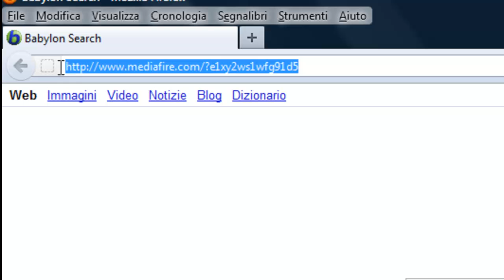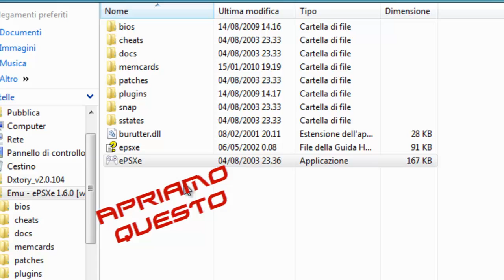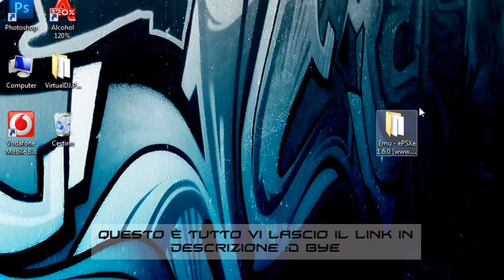Come scaricare ePSXe Emulatore PS1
Ecco le impostazione perfette:
Plugin: Pete's D3D Driver 1.1.74
Author: Pete Bernert
GFX card: ATI Mobility Radeon HD 4500 Series

Resolution/Color:
- 640x460 Window mode

Textures:
- R5G5B5A1
- Filtering: 3
- Hi-Res textures: 1
- VRam size: 0 MBytes

Framerate:
- FPS limit: on
- Frame skipping: off
- FPS limit: Auto

Compatibility:
- Offscreen drawing: 1
- Framebuffer texture: 0
- Framebuffer access: 0
- Alpha multipass: on
- Mask bit: off
- Advanced blending: software

Misc:
- Scanlines: off [0]
- Unfiltered FB: off
- Dithering: off
- Screen smoothing: off
- Full vram: off
- Game fixes: off [00000000]